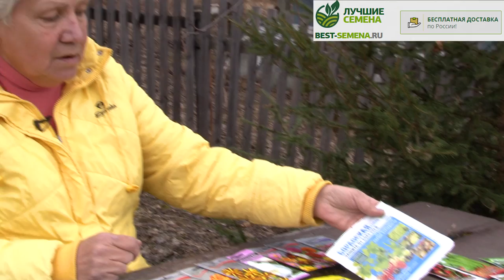Голова садовая - Новшество для садоводства и обзор семян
Мы продолжаем готовиться к сезону посева, на своих дачных участках, и наверняка каждый из нас что-тот забыл купить из семян. Сегодня проведем обзор самых необходимых семян. И познакомлю вас с новшеством садоводческого мира, а что это за новшество, узнаете из видео ролика